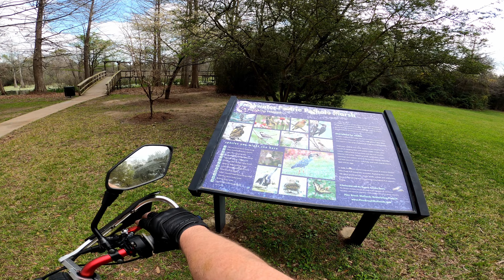72v Sur Ron Exploring Wildlife Area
Explored a new area, found another awesome spot and encountered another dog.